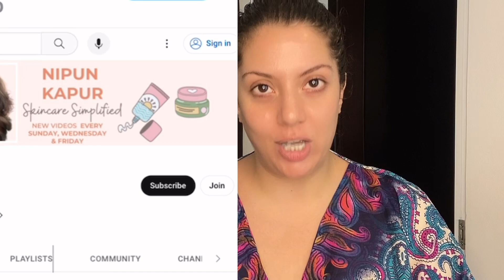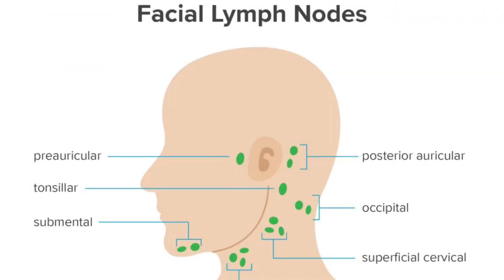Glass skin routine with Facial Massage & Face Yoga | Depuff face instantly | Reduce water retention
RS 799 per month or USD 10 per month.

Lymphatic drainage massage for the face is a specialized technique that focuses on stimulating the lymphatic system, which plays a crucial role in eliminating waste, toxins, and excess fluids from the body. When applied to the face, lymphatic drainage massage offers several potential benefits:

Reduced Puffiness and Swelling: Lymphatic drainage massage helps to improve lymphatic circulation, aiding in the removal of excess fluid and reducing puffiness and swelling in the face. This can be particularly beneficial in the morning or after periods of extended sitting or flying.

Improved Skin Radiance: By promoting lymphatic circulation, the massage encourages better oxygenation and nutrient delivery to the skin cells. This can result in a more radiant and glowing complexion.

Enhanced Skin Texture: The gentle massage motions can help to improve circulation and promote lymphatic flow, leading to better cellular turnover and potentially smoother skin texture.

Detoxification: The lymphatic system is responsible for removing waste and toxins from the body. By supporting lymphatic drainage, the massage can aid in the detoxification process, helping to keep the skin looking clearer and healthier.

Reduced Appearance of Dark Circles: Dark circles under the eyes can be caused by poor lymphatic circulation, leading to stagnant fluid buildup. Lymphatic drainage massage can help reduce the appearance of these dark circles by improving lymph flow in the area.

Minimized Fine Lines and Wrinkles: Improved circulation and cellular turnover can contribute to the reduction of fine lines and wrinkles. The massage encourages the skin to rejuvenate itself more effectively.

Relaxation and Stress Reduction: Like any massage, lymphatic drainage massage for the face can promote relaxation and reduce stress. This relaxation can have positive effects on the overall appearance of the skin, as stress can contribute to various skin issues.

Prevention of Acne Breakouts: Improved lymphatic circulation can help clear away debris and bacteria that contribute to acne breakouts. By supporting a healthier environment within the skin, lymphatic drainage may contribute to a reduction in acne.

Preparation for Special Events: Lymphatic drainage massage is often used by individuals before special events to achieve a more sculpted and toned appearance. It can help contour the face and reduce bloating, leading to a more defined look.

Complement to Skincare Routine: Lymphatic drainage massage can enhance the efficacy of skincare products by aiding in their absorption. By improving circulation, the massage helps deliver nutrients and active ingredients to the skin cells more effectively.

It's important to note that while many people find lymphatic drainage massage beneficial, individual results may vary. If you're interested in trying lymphatic drainage massage for your face, consider seeking out a trained professional who specializes in this technique. They can provide guidance on the appropriate pressure and motions to use during the massage. Additionally, if you have any underlying health conditions or concerns, it's a good idea to consult with a healthcare provider before undergoing any new skincare or wellness practices.